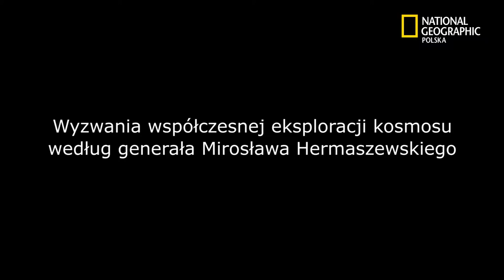125 lat National Geographic - Spotkanie z Mirosławem Hermaszewskim cz.2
Z Mirosławem Hermaszewskim rozmawia Martyna Wojciechowska.